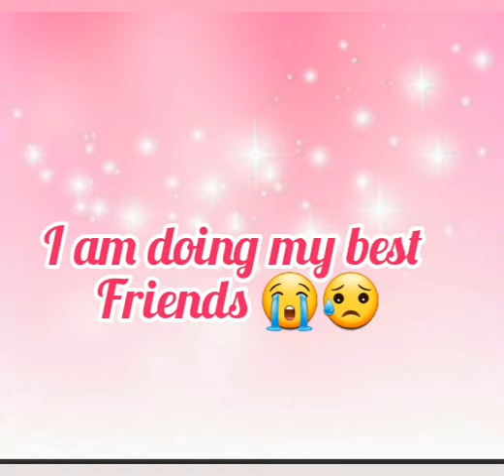please subscribe to our channel 😭😭🥺🥺😥😥😥😢😖😭